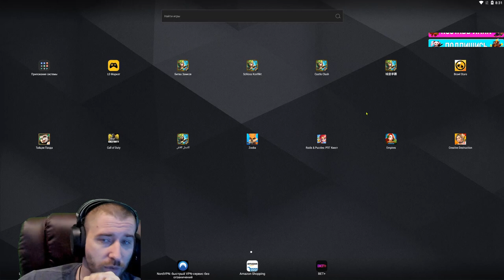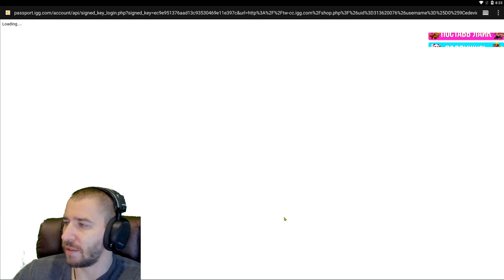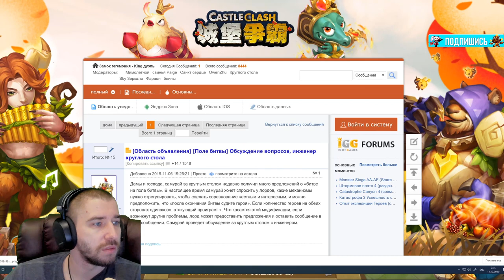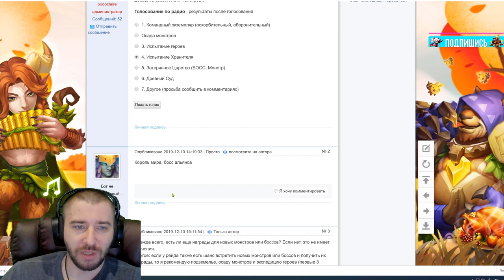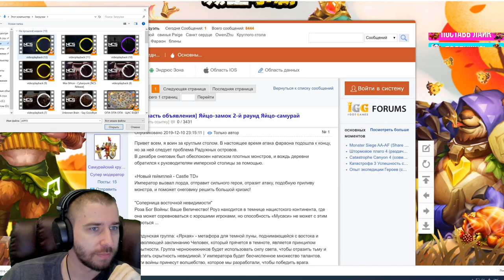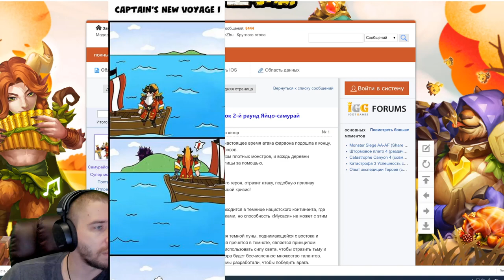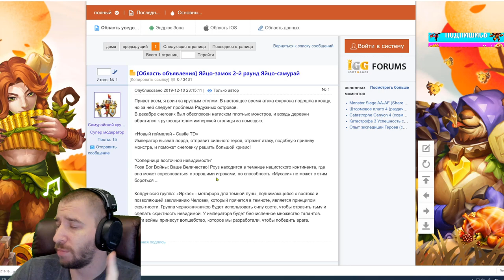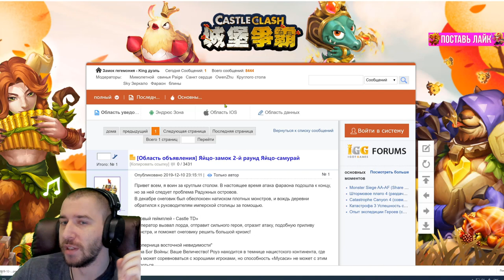ОБНОВЛЕНИЕ \ НОВАЯ ЛОКАЦИЯ И МОНСТРЫ \ НОВАЯ СПОСОБНОСТЬ "МУСАСИ \" БИТВА ЗАМКОВ \ CASTLE CLASH